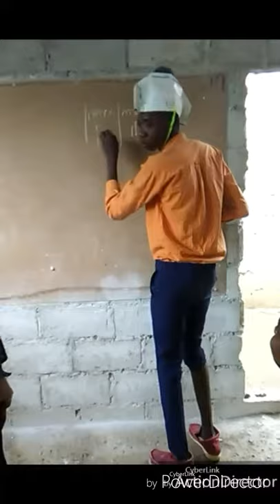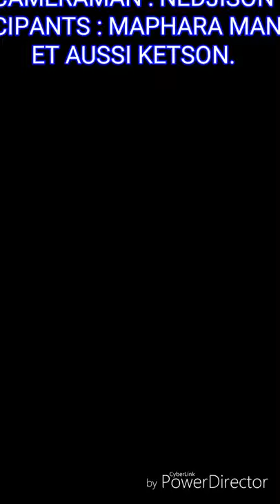Komedyen pierre Joseph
Pierre Joseph boul grimas komedyen
Lakay...